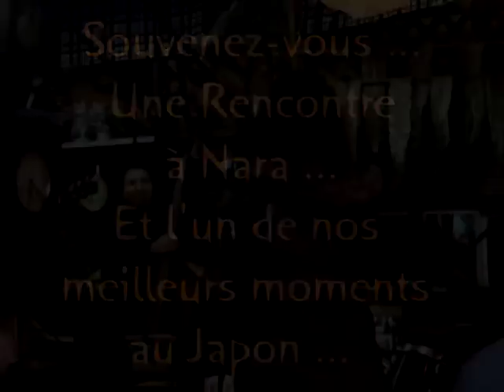jesuisvosyeux: Jazz à Osaka ...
Suite à notre rencontre avec Ogawa,  un japonais d'environ 65 ans, nous avons eu l'immense privilège d'être les seuls européens au beau milieu de la population locale, dans un bar d'Osaka très très typique !  "Petite Rivière", de son nom en langue nippone,  nous a offert l'un de nos meilleurs moments au Japon en nous invitant à passer la soirée avec lui et l'une de ses amies: Chanteuse de Jazz ... Merci à ce passionné de musique de nous avoir "acosté" dans les rues de Nara et de nous avoir fait nous immerger, pour un temps, au coeur du pays du soleil levant ...